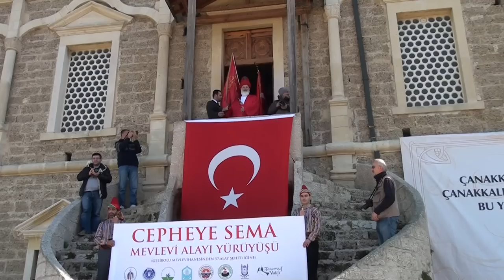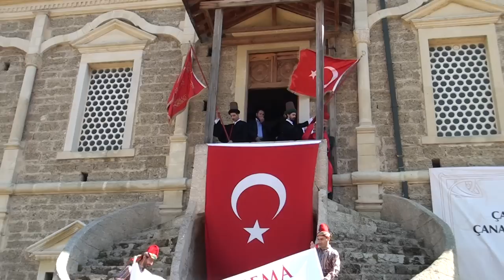Cepheye Sema - Mevlevi Alayı Yürüyüşü / 22 Mart 2015